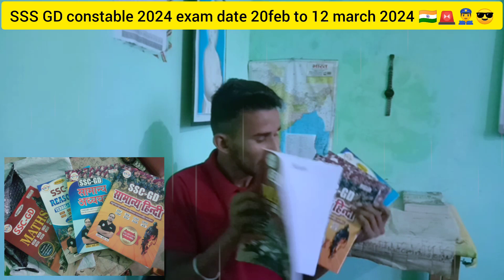SSC GD CONSTABLE 2024 exam date out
ssc gd
ssc gd ka syllabus
ssc gd constable exam news
ssc gd kya h
ssc gd age limit
delhi police
ssc gd age limit and upper age limit information
ssc gd constable syllabus 2024 in telugu
ssc adda
ssc gd constable syllabus 2024
ssc gd constable preparation plan 2024
ssc gd events 2024
ssc adda247
ssc gd constable recruitment 2024 in telugu
ssc constable gd notification 2024
ssc
ssc gd online apply date 2023-24
ssc gd total vacancy 2023-24
ssc gd exam date 2023 out
ssc gd exam kab hoga
ssc gd 2024 age limit
ssc gd form kab aayega 2023
ssc gd form kab aayega 2024
sscgd2023
ssc gd 2024 30 दिन के बाद फॉर्म डालना || ssc gd new vacancy 2024 form date || ssc gd constable
ssc gd new syllabus 2024 || ssc gd constable 2024 syllabus || ssc gd 2024 syllabus
ssc constable 2024 syllabus
ssc gd 2023 full syllabus
sourav mishra
ssc gd 2023 new vacancy out
tspsc
appsc
recruitment 2023
govt jobs 2023
jobs
jobs 2023
ssc gd jobs 2023
ssc gd classes in telugu
ssc gd new syllabus 2024
government job updates 2023 telugu
latest job updates 2023 telugu
ssc delhi police exam dates
ssc gd constable exam dates 2023
ssc exam dates 2023
ssc క్యాలెండర్ 2023
ssc calender 2023
syllabus ssc gd 2024
ssc gd 2024 syllabus pdf
ssc gd age limit kya rahega
ssc gd bharti 2023 notification
ssc gd constable exam dates 2023 in telugu
ssc gd constable notification 2023 update in telugu for 84866 posts
ssc gd constable recruitment 2023 in telugu
ssc gd upcoming notification 2023 in telugu
ssc gd bangla
gd exam
gd exam date 2024
gd exam date 2023
ssc gd 2023-24 exam date
ssc gd vacancy exam date
ssc gd vacancy latest news
ssc gd vacancy update
ssc constable gd notification 2023
ssc gd form last date 2023
ssc gd form 2023
ssc gd form fill up online
ssc gd sahil sir
ssc gd sahil sir math
ssc gd exam date 2024 by sahil sir
ssc gd study plan 2024
ssc gd study plan
ssc gd constable new recruitment 2023 in telugu
ssc gd exam date out
delhi police admit card kab aaega
delhi police comstable exam date
ssc gd journey
ssc gd full information
ssc gd success story
ssc gd upcoming vacancy 2023
ssc gd exam pattern  vacancy 2024 vacancies
 notice